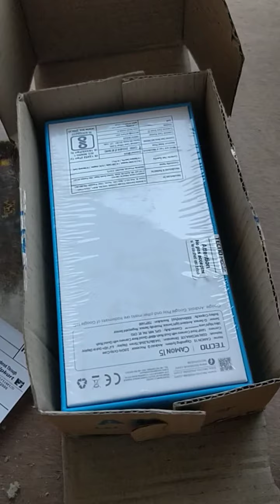tecno camon unboxing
4/64/Ram 5000/mh buttery 48 mega pixel camera 16 mp front
brand warenty 13 month

flipkart link

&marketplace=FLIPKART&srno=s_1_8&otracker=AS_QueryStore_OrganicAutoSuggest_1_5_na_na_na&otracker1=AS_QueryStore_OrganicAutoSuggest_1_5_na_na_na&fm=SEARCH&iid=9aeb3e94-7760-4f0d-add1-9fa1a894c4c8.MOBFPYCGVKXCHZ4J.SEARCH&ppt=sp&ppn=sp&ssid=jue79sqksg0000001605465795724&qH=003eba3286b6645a